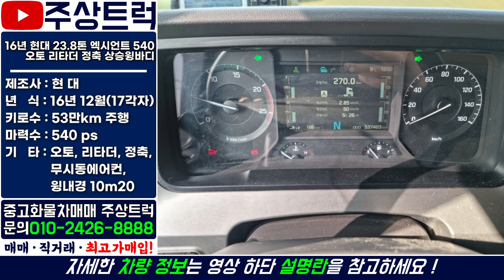특 S급 중고화물차 주상트럭! 16년 현대 23.8톤 엑시언트 540 오토 리타더 정축 상승윙바디 10m20 판매완료!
ㆍ 매물번호: 2-183번
ㆍ 차  명  : 현대 23.8톤 엑시언트 540 오토 리타더 후축 상승윙바디 10m20
ㆍ​ 연  식  : 2016년 12월 (17년 각자)
ㆍ 키로수 : 53만km
ㆍ​ 마력수 : 540마력
ㆍ 기  타  :​ 정축 , 오토, 리타더, 상승 1m50, 윙내경 10m20, 무시동에어컨

2.5톤 ~ 25톤 중고트럭 영업용번호판 개별넘버